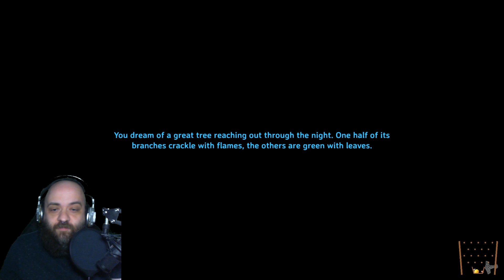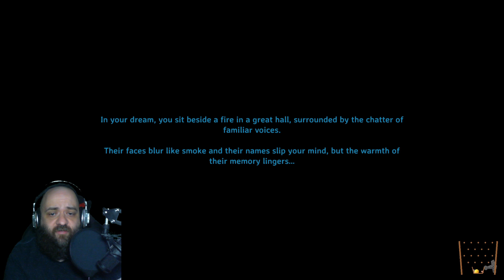Rawheim 13 - Rix (and friends) play Valheim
We came down from the north
Blue hands and a torch
Red wine and food for free
A possibility

Wanna hang out?